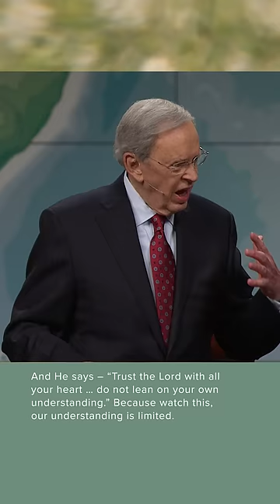Place your full trust in God because He knows all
Place your full trust in God—even if you sometimes don't agree with Him—because He knows all.